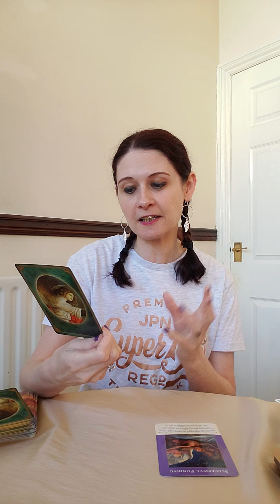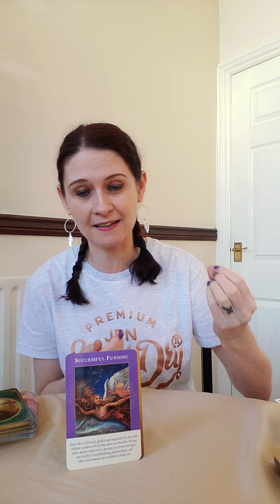Financial Power 🔥 Day 12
This series is designed to help you to tap into your financial power and create the life of your dreams, to heal any blocks to abundance and to create a flow of money and resources that will lead you to your most amazing life. To work with the power of Archangel Ariel & Archangel Gabriel, leading you towards finanacial freedom, success at work and the life of your dreams
This will also help to heal from core wounds, past life triggers and belief systems created through society.

This series I will be using the Angels Of Abundance & Archangel Gabriel Oracle Decks to lead and guide us 💛😇🙏